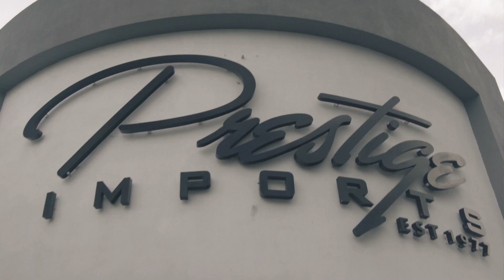REAL LIFE MARIO KART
Every year we come out to support and celebrate with Prestige Imports for their annual Halloween SuperCar Rally. We seem to out do ourselves with our costumes every time. We raise the bar each and every year to be bigger and better and more creative. But this year ...we went a little overboard.  Check it out.

Reserve an exotic rental car today.